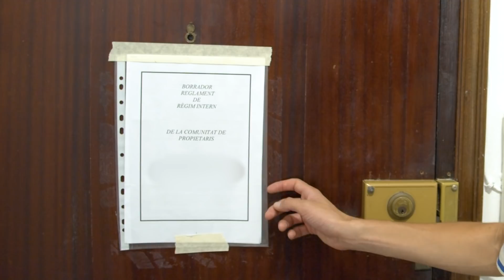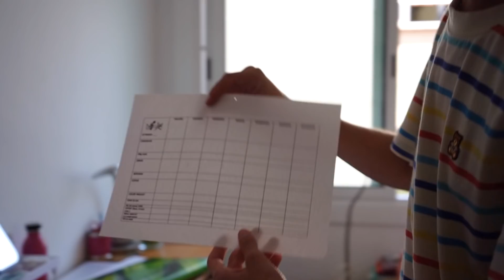Els Andorrans | Capítol 1 | T3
Pisos d'Estudiants: Els Andorrans.

Som uns andorrans que portem bastant malament la calor de Barcelona i ens coneixem de fa bastants anys. El nostre pis és una gincana dels jocs olímpics i cada habitació té l’alter ego dels membres del pis xd. Som molt nostres, però en conjunt som la canya.